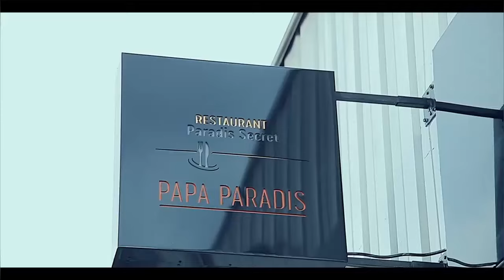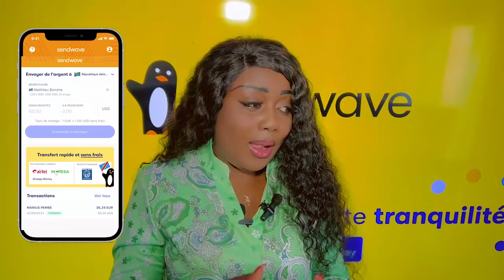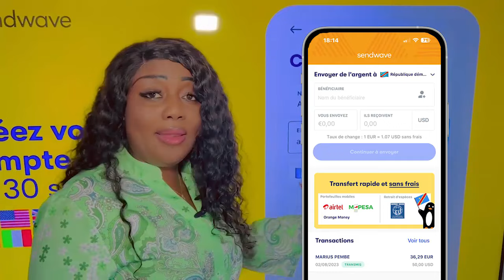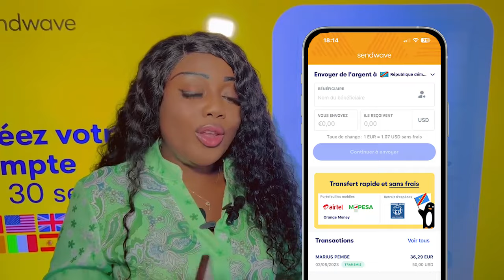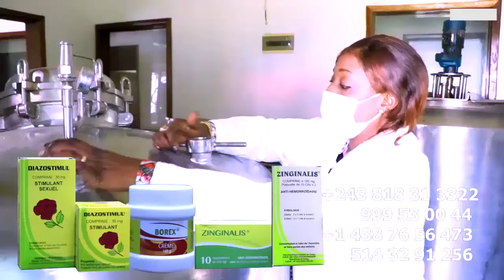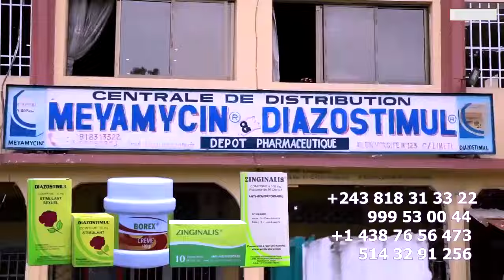PANIQUE FERRE ARENA GENEVE LITEYA KANDA ALONGOLI BILAMBA Niveau HUMILIE FALLY Na SOLD OUT Ya ADIDAS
PANIQUE FERRE ARENA GENEVE LITEYA KANDA ALONGOLI BILAMBA Niveau HUMILIE FALLY Na SOLD OUT Ya ADIDAS ARENA